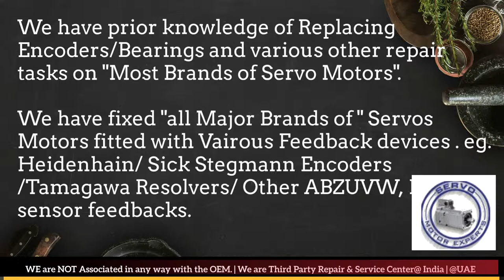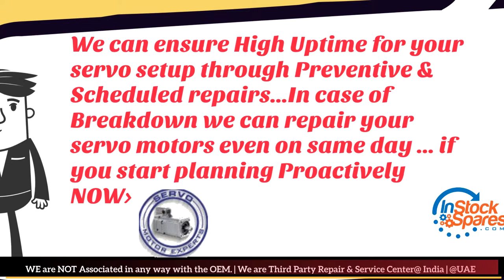Torque Systems Dubai Servo Motor Encoder Align Resolver Adjust Repair UAE Oman Kuwait Qatar Saudi